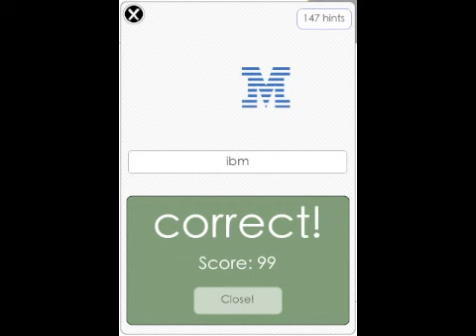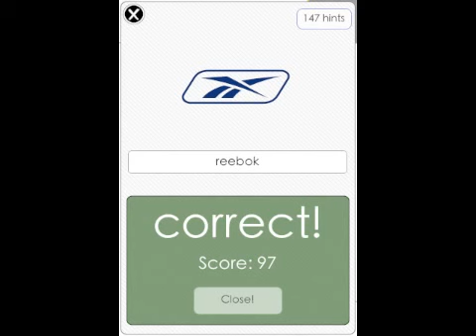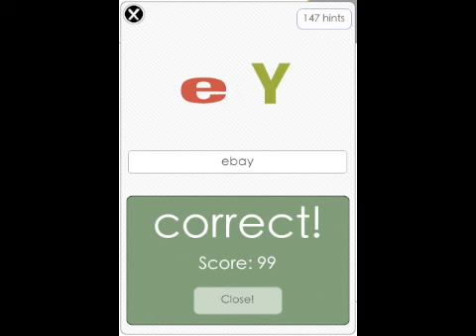LogosQuiz Level 1 Walkthrough Answers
Here is the list of Logos Quiz Level 1 answers in the new order for iphone, ipad, and ipod:
burger king
nissan
ibm
mtv
intel
volkswagen
barbie
louis vuitton
samsung
hewlett packard
pringles
blockbuster
starbucks
loreal
nescafe
michelin
reebok
nike
bmw
red bull
levis
pizza hut
canon
quiksilver
kelloggs
flickr
ebay
calvin klein
amazon
mcdonalds
skype
citroen